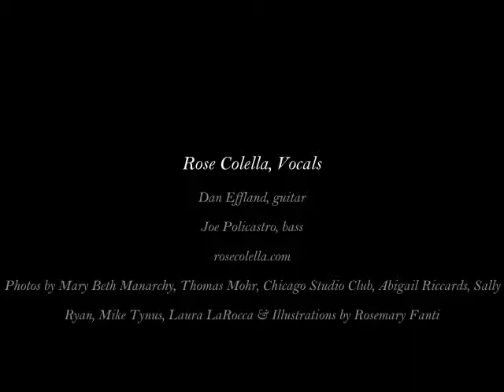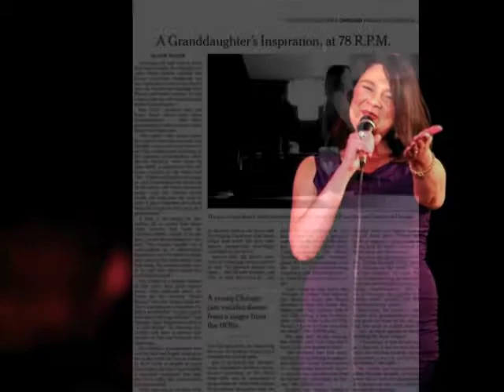The Rose Colella Trio - You Do Something to Me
Rose Colella, Vocals
Dan Effland, guitar
Joe Policastro, bass
Photos by Mary Beth Manarchy, Thomas Mohr, Chicago Studio Club, Abigail Riccards, Sally Ryan, Mike Tynus, Laura LaRocca & Illustrations by Rosemary Fanti